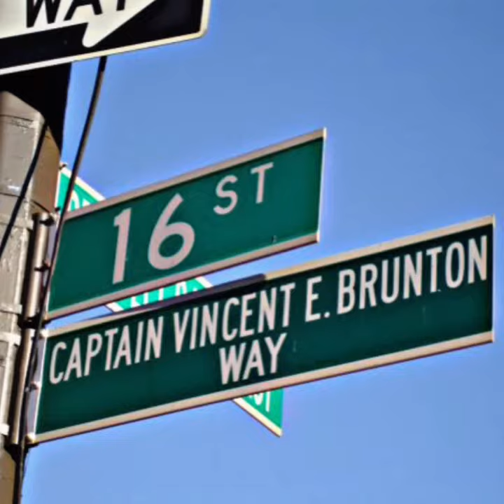The History Of Windsor Terrace (Brooklyn, NY) 🗽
The history of the windsorterrace neighborhood of Brooklyn newyork in 2 minutes….let’s make history! 📜🧐